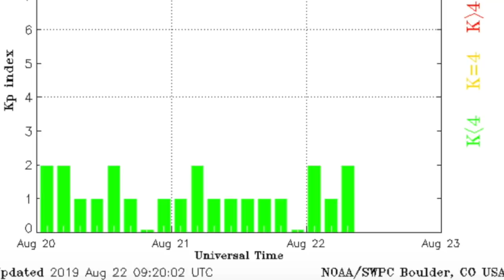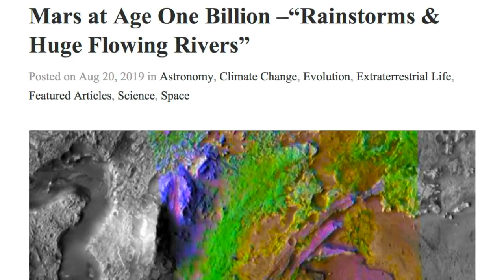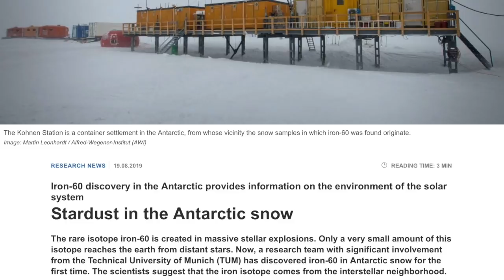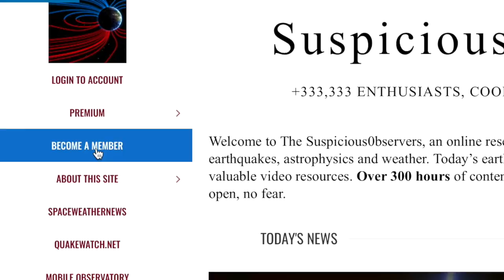Nova Dust, Earth's Core, Earthquake Watch | S0 News Aug.22.2019